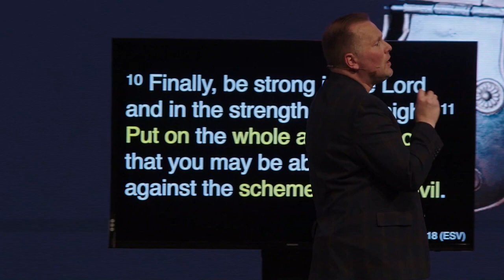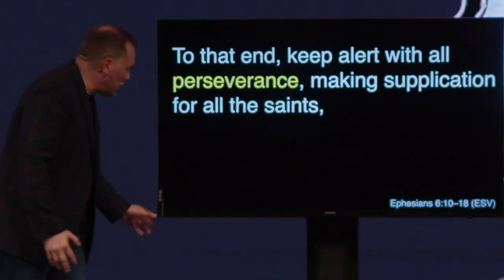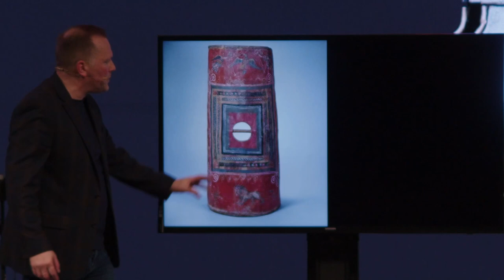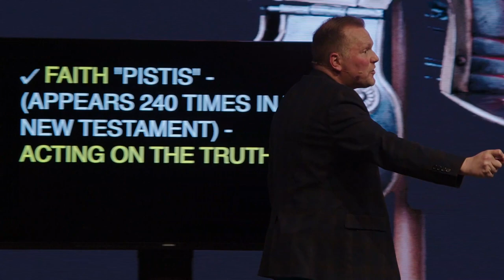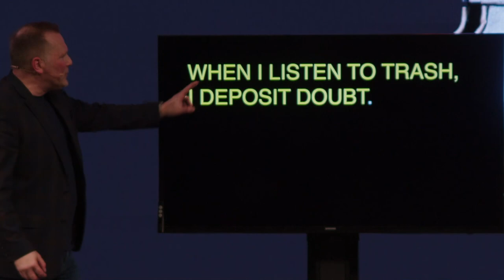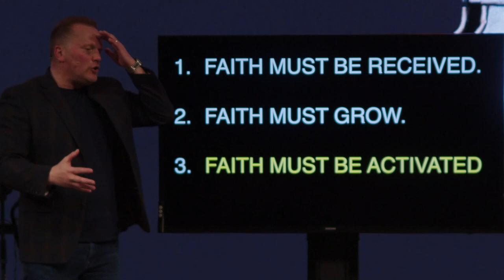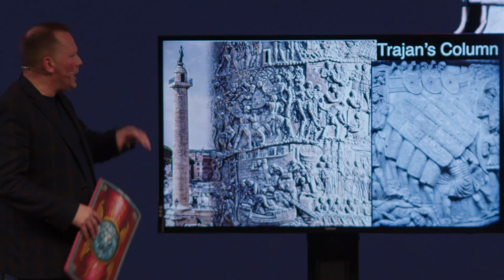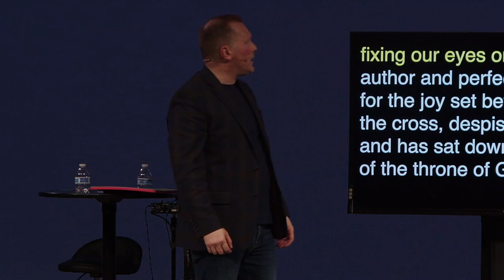The Shield of Faith